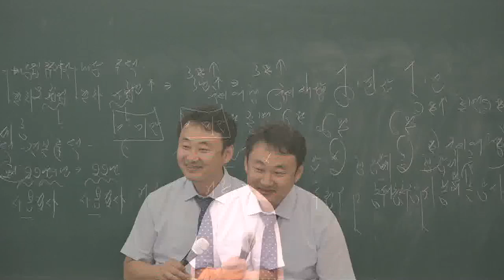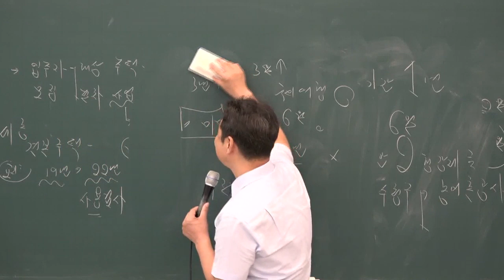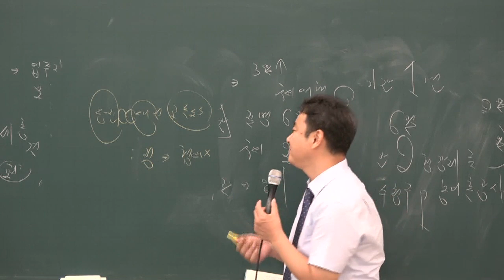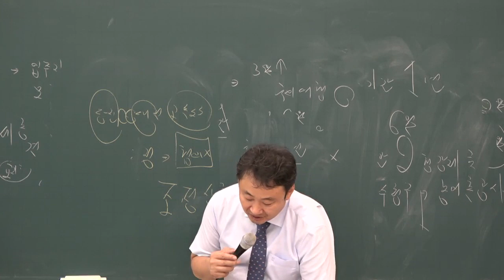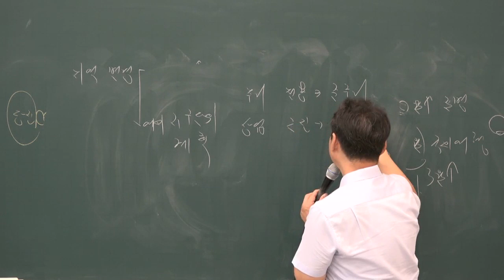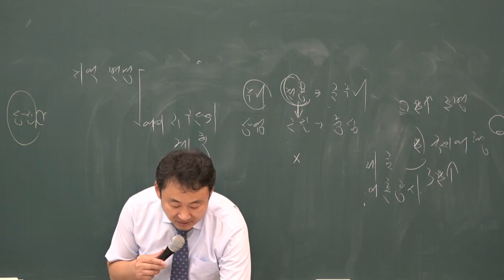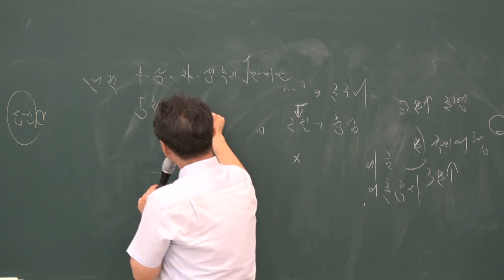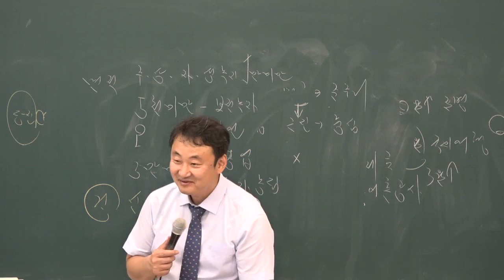[공전무] 2019년 공인중개사 부동산 공법 파이널총정리 10-12